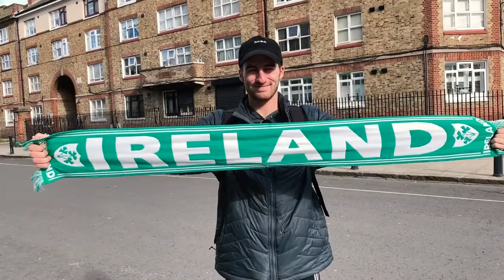Butler University European Experience // 2019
Butler University provided me with the opportunity to take a semester in London. The experiences and places that I visited will stay with me for the rest of my life. This video attempts to capture the incredible moments that I experienced on my journey abroad.

Dialogue:
Inception